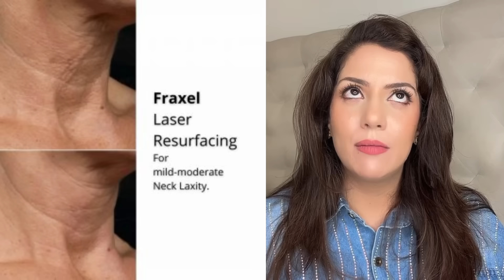Erase Neck Lines In Seconds! | Remove Neck Lines Easily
Neck lines, often referred to as neck wrinkles or neck creases, can develop due to a combination of intrinsic and extrinsic factors. These lines are a natural part of the aging process, and various factors contribute to their formation. Here are some common causes for neck lines:

Aging:

The aging process leads to a reduction in the production of collagen and elastin, proteins that provide structure and elasticity to the skin. As these proteins decline, the skin becomes less firm, leading to the formation of lines and wrinkles, including those on the neck.
Sun Exposure:

Prolonged exposure to ultraviolet (UV) rays from the sun accelerates the breakdown of collagen and elastin fibers in the skin. This can result in premature aging and the development of wrinkles, including those on the neck.
Genetics:

Genetic factors play a role in how our skin ages. If your parents or close family members have a tendency to develop neck lines, you may be genetically predisposed to experiencing similar aging patterns.
Smoking:

Smoking is a significant contributor to premature aging and the formation of wrinkles. It constricts blood vessels, reduces blood flow to the skin, and decreases collagen production, all of which can contribute to the development of lines on the neck.
Poor Skincare Habits:

Neglecting the neck area in your skincare routine can contribute to the development of lines. It's essential to moisturize and apply sunscreen to the neck, just as you would to your face.
Repetitive Movements:

Certain repetitive movements, such as looking down at a smartphone or device frequently, can contribute to the development of lines on the neck. This is sometimes referred to as "tech neck."
Weight Loss:

Significant weight loss can result in loose skin, which may lead to the appearance of lines and wrinkles, particularly on the neck.
Dehydration:

Inadequate hydration can make the skin appear dull and less elastic. Drinking enough water is essential for overall skin health.
Lack of Collagen Support:

Using harsh skincare products, neglecting to use moisturizers, and not addressing collagen loss can contribute to the development of neck lines.